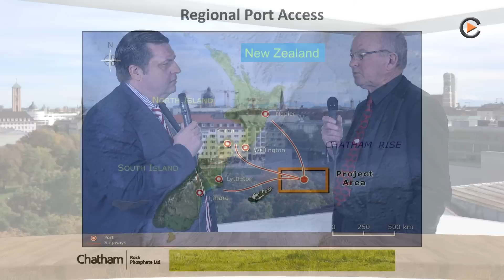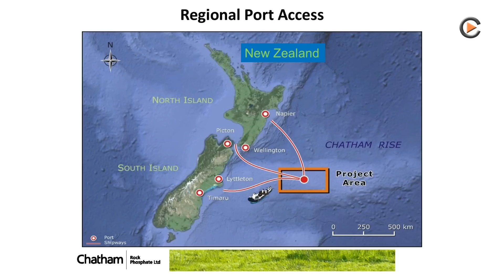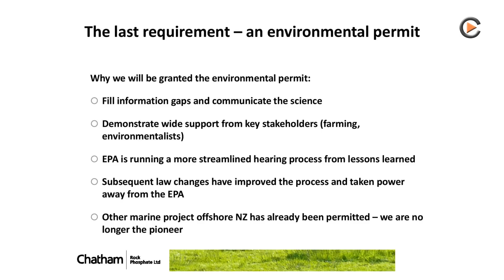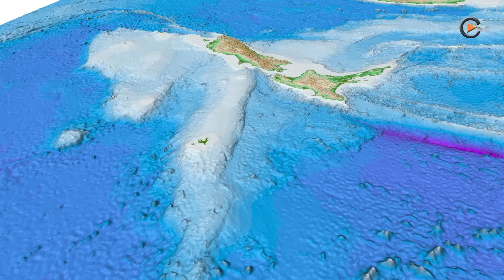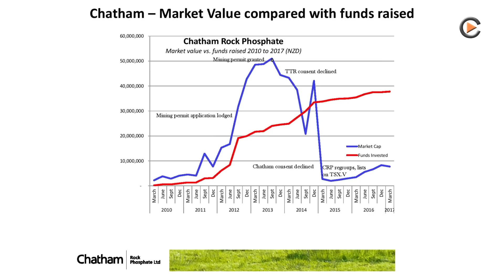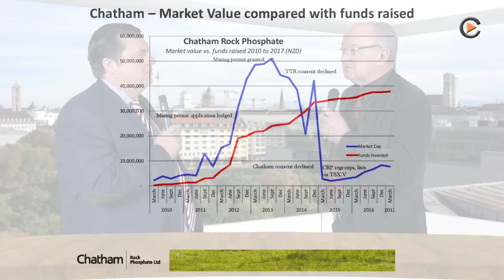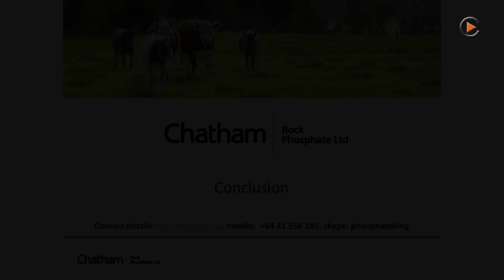Chatham Rock Phosphate: Aiming To Mine Phosphate Under Water In New Zealand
Chatham Rock Phosphate: Aiming To Mine Phosphate Under Water In New Zealand. Interview with Founder & Managing Director Chris Castle